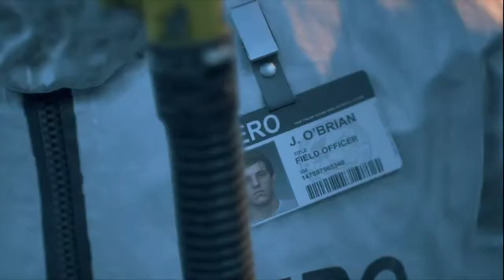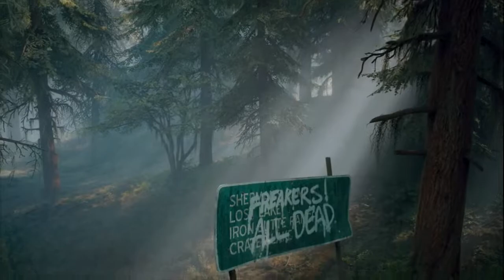THE ADVENTURES OF DEACON ST JOHN||DAYS GONE #1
NEW GAME DEER